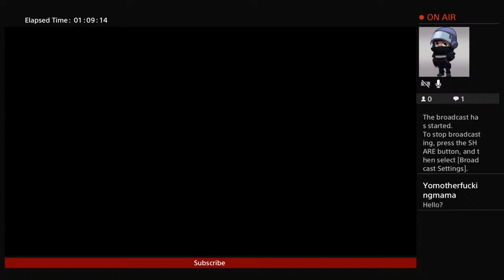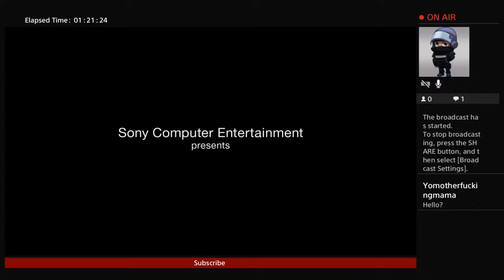Bloodborne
Join tygers stream on twitch (the_namestealer)